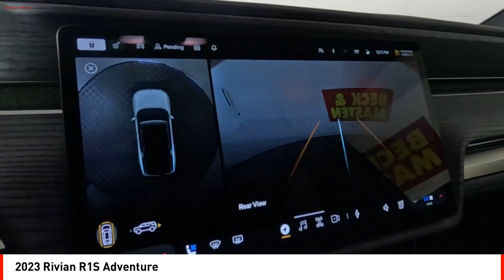2023 Rivian R1S Houston TX PN023459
2023 Rivian R1S Adventure